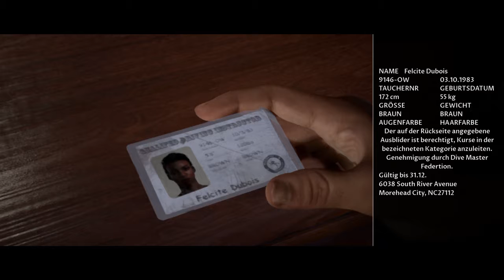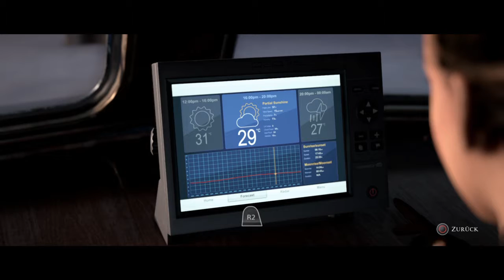The Dark Pictures Anthology: Man of Medan Gameplay #02 - Auf Tauchgang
Sieh nach was sich in der Tiefe verbirgt